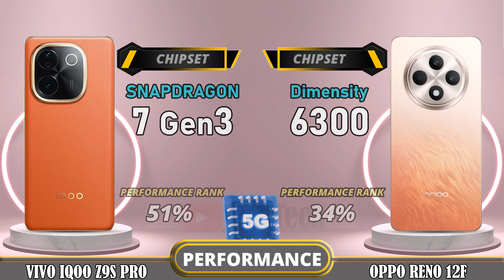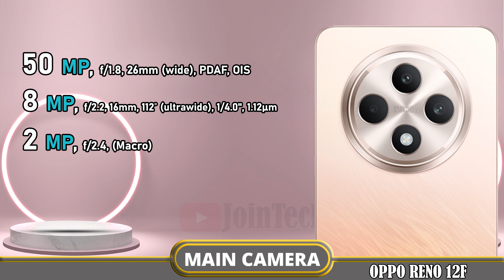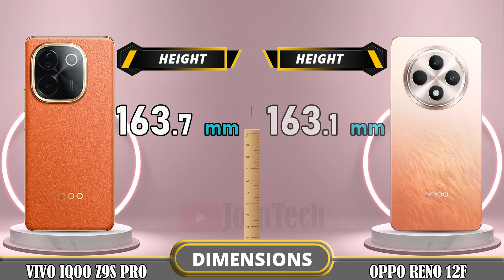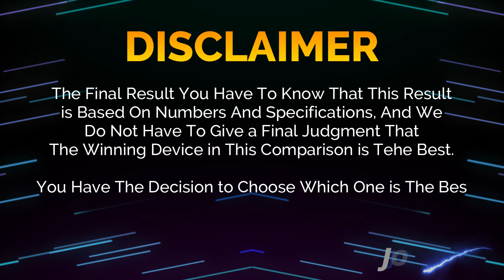🔥 Duel High Tech!! iQOO Z9s Pro Vs Oppo Reno 12F Off in a Smartphone Showdown!!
Vivo iQoo Z9s Pro vs Oppo Reno 12F | Comparison | Review | Unboxing | Price | Antutu Score

We provide a detailed first look at the Vivo iQoo Z9s Pro, including hands-on specifications and features. The data is sourced from the manufacturer's laboratory, and the actual data may differ due to test environment conditions. You can find the specs and unboxing information for the Vivo iQoo Z9s Pro in our comparison review. Share your first impressions and any tests you conducted in the comments section, especially when comparing it to the Oppo Reno 12F. Please note that any Google data used in this video is purely for illustrative purposes, and we cannot guarantee the accuracy (100%) of the information presented.
🔔 Turn on the bell for new upload notification 🔔
Please To: